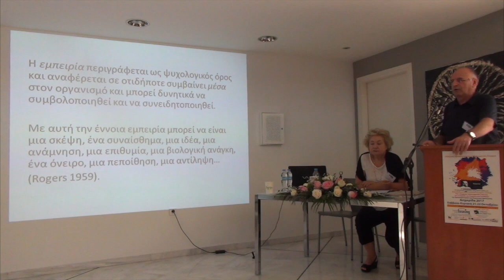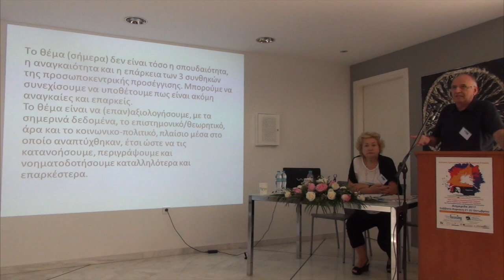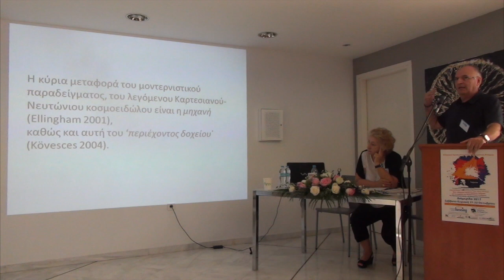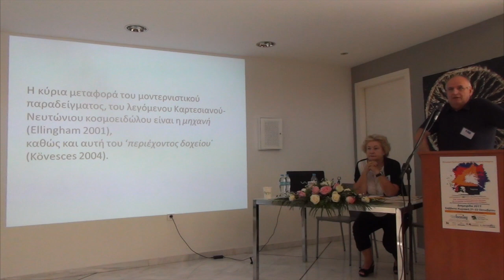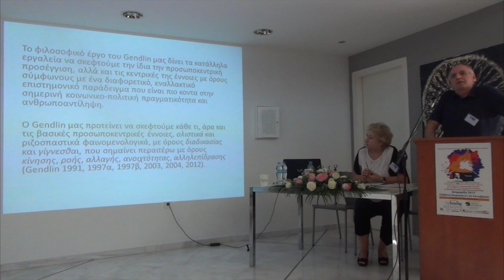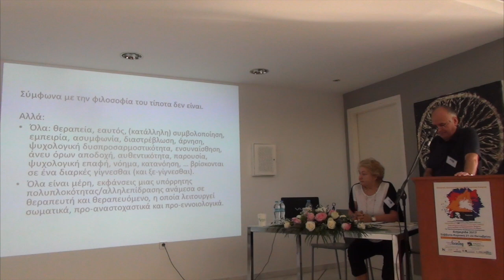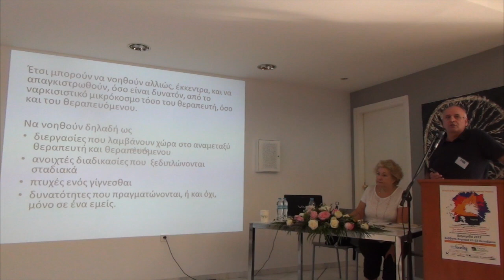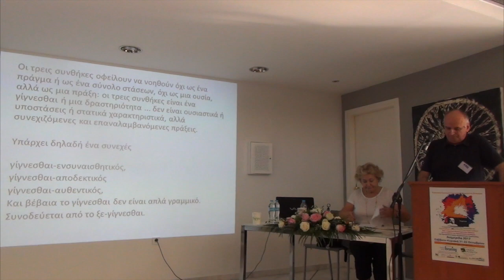ΕΠΒΕ 2017 Παύλος Ζαρογιάννης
Παύλος Ζαρογιάννης
«Rogers και Gendlin: μια πιθανή συνομιλία»
Ελληνικό Κέντρο Focusing

ΕΠΒΕ Διημερίδα 2017
Θέμα: Ενσυναίσθηση, αυθεντικότητα, άνευ όρων αποδοχή.
Ένας σύγχρονος διεπιστημονικός διάλογος για τη σημασία των θεραπευτικών συνθηκών της Προσωποκεντρικής και Βιωματικής Προσέγγισης